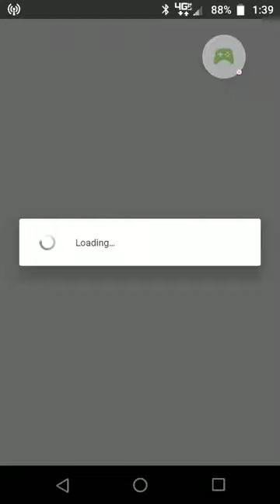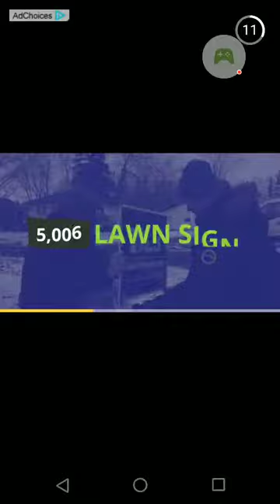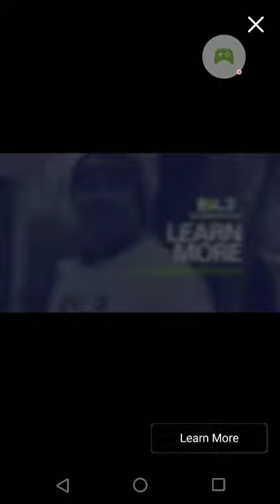I'm back/let's play bowling King